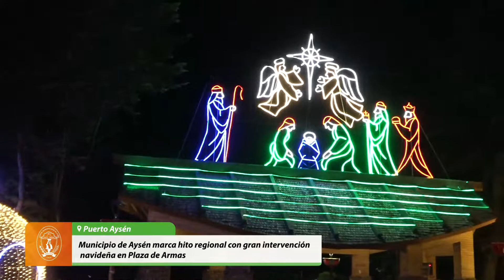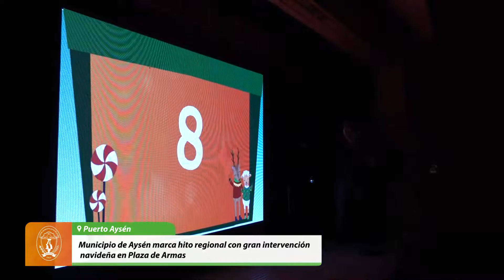Municipio de Aysén marca hito regional con gran intervención navideña en Plaza de Armas